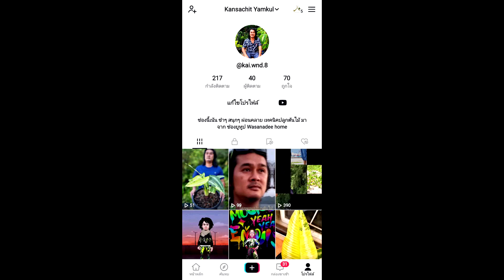เปลี่ยนวัสดุปลูกฟิโลเดรดรอนหูช้างด่างเหลือง Philodendron Giganteum Variegated : หลงไม้ใบ EP.303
สวัสดีครับเพื่อนๆ วันนี้เราจะมาทำการ เปลี่ยนวัสดุปลูกฟิโลเดรดรอนหูช้างด่างเหลือง Philodendron Giganteum Variegated หลายคนอาจจะยังไม้รู้จัก และวัสดุแสนจะง่าย
V
ต้นไม้สายหวานพิงค์ปริ๊นเซส เซเรนดิพิตี้ ยูคาตัน ต้องดูคลิปนี้ The9 Part7 : หลงไม้ใบ EP.299

บุษราคัมต้นใหญ่ราคาเบาๆ ไม้ด่างน่าเก็บสะสม The9 Part6 : หลงไม้ใบ EP.298

มอนสเตร่าลายโหด โชคเก้าชั้นสุดสวย อโกนีมาฟอร์ทเทพ The9 Patr5 : หลงไม้ใบ EP.297

ต้นไม้ที่เป็นกระแสกำลังได้รับความนิยมตอนนี้ เห็นแล้วใจละลาย The9 Part4 : หลงไม้ใบ EP.296

ต้นไม้ในประกวดไม้ด่างไม้ประดับในงาน The9 พระรามเก้า Part3 : หลงไม้ EP.295

เสน่ห์จันทร์บุษราคัม เป็นไม้อันดับหนึ่งในดวงใจ Homalomena The9 Part2 : หลงไม้ใบ EP.294

งานประกวดต้นไม้ด่าง The9 Part1 : หลงไม้ใบ EP.293

ฮโลคาเซียแจ๊คลินสวยโหด บอนสีที่ฟอร์มสวยจัดๆ

แบบนี้ก็ได้เหรอ นี่มันอะไรกันครับเนี้ย : หลงไม้ใบ EP.291

บอนไซ ไม้แคระสวยๆ ดอกหน้าวัวหลากสี : หลงไม้ใบ EP.288

ฟิโลเดนดรอนก้านส้มด่าง มอนสเตล่าด่างมิ้น สวยเหมือนนางฟ้าเลย : หลงไม้ใบ EP.287